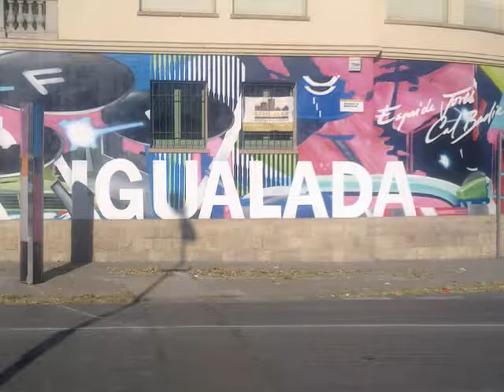IGUALADA( TORRE BADIA )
imatges de la Torre Badia, edifici emplematic d'Igualada situat al final del Passeig Verdaguer i rehabilitat darrerament